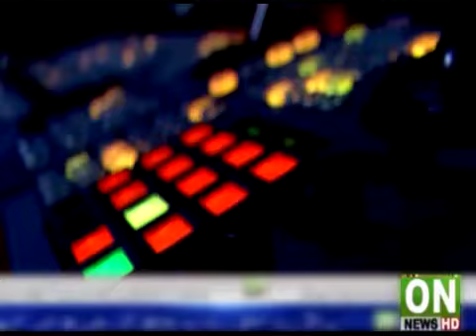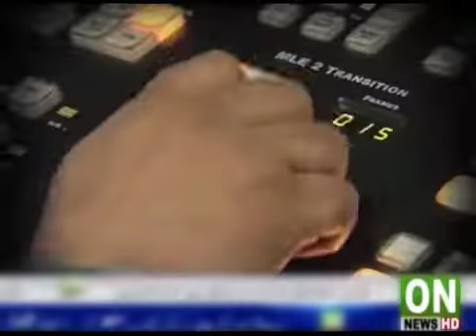7PM Buliten 2 8 18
7PM Buliten 2-8-18 ON NEWS HD PLUS